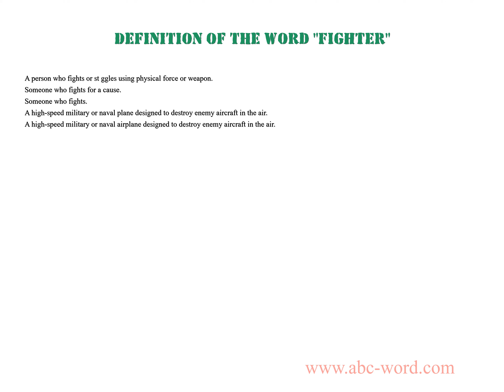Definition of the word "Fighter"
you will find full information about this word "fighter".
From the video you will learn the definition for the word fighter. The lexical meaning of the word fighter. What does the word fighter mean? And much, much more...